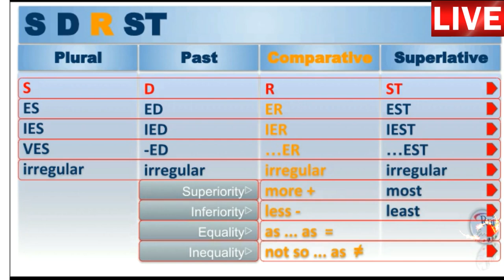Aula de inglês: COMPARATIVE S D R ST Plural Past Comparative Superlative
🔘RuiEnglish Lec: COMPARATIVE S D R ST Plural Past Comparative Superlative

- Diferenciais

- Diferenciais